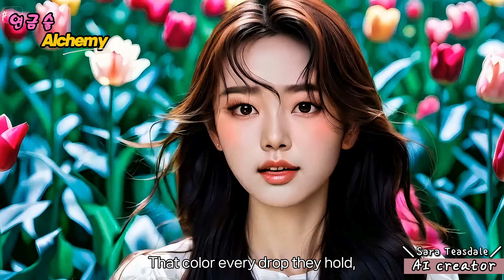연금술 (Alchemy) (Sara Teasdale 시)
미국 시인 Sara Teasdale의 작품을 음악으로 만들었습니다.

I lift my heart as spring lifts up
A yellow daisy to the rain;
My heart will be a lovely cup
Altho' it holds but pain.

For I shall learn from flower and leaf
That color every drop they hold,
To change the lifeless wine of grief
To living gold.